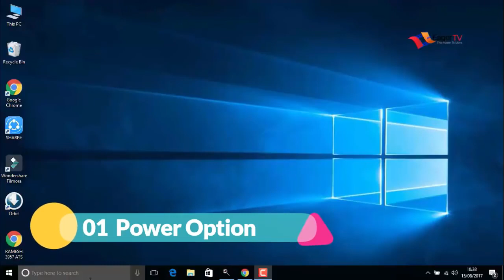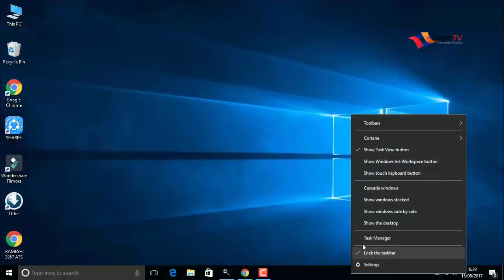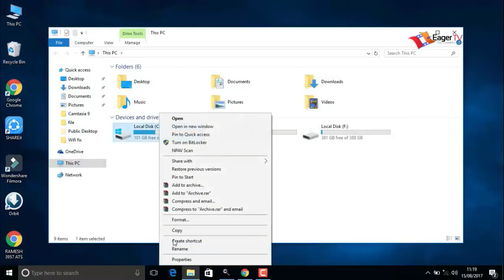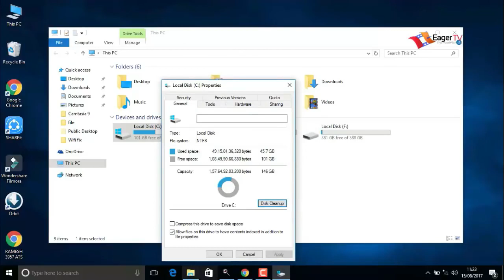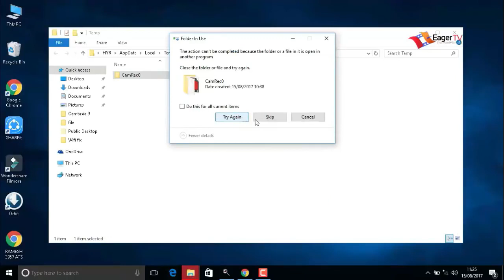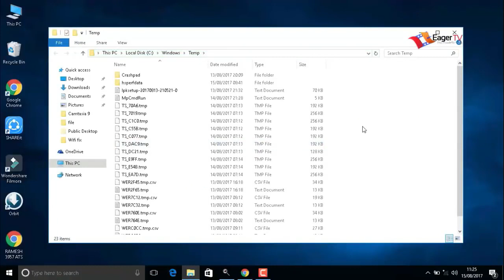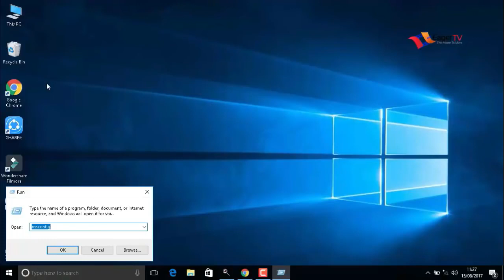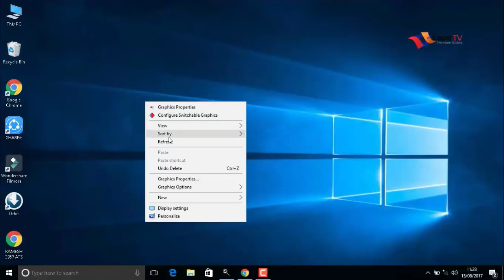My Laptop Is Very Slow - Solution For Hanging Laptop Windows 10 ।। Tech Balak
My Laptop Is Very Slow - Solution For Hanging Laptop Windows 10

Why is my computer slow and how to fix it

By extending your laptop RAM capacity, You can increase the speed of your PC.
If you want to buy RAM for your desktop / Laptop for better speed, I am recommending a few RAM's below.

For Desktop:
1. (4GB, DDR3 RAM)
2. (8GB, DDR3, RAM)
3. (4GB, DDR4, RAM)
4. (8GB, DDR4, RAM)

For Laptops:
1. (4GB, DDR4, RAM)
2. (8GB, DDR3 RAM)
3. (4GB, DDR3, RAM)
4. (8GB, DDR4, RAM)